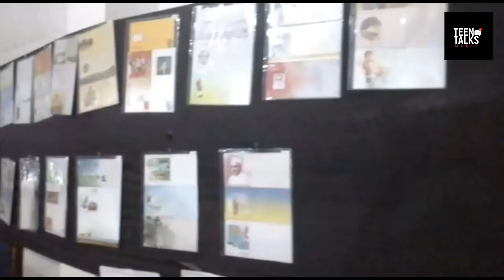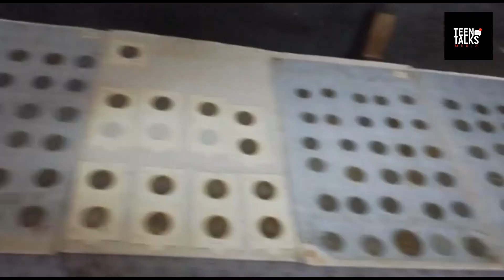കലോത്സവ നഗരിയിലെ പ്രദർശനം | പുരാവസ്തു പ്രദർശനം | State school kalolsavam 2019-20 | Teen Talks Media